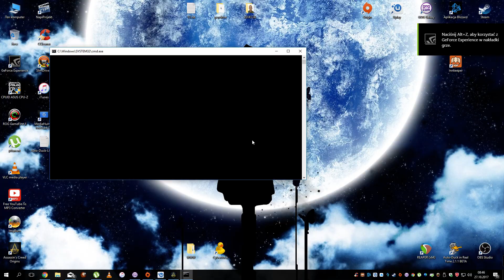Assassin's Creed Origins #3 - Szczury wodne